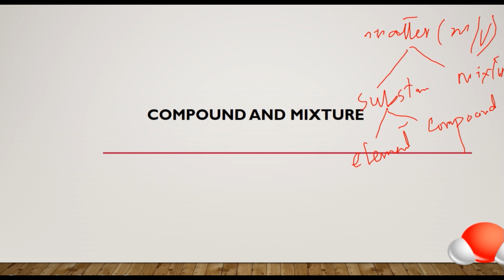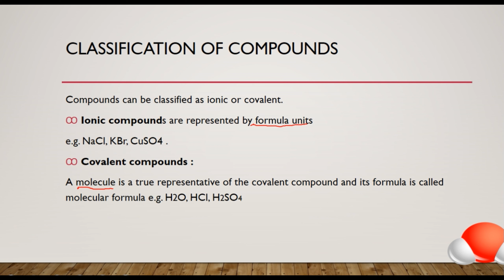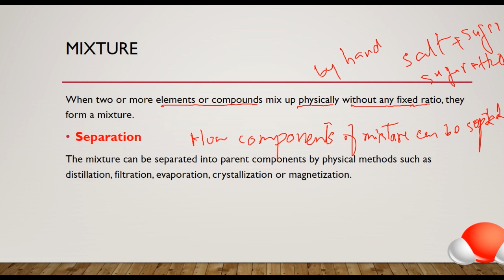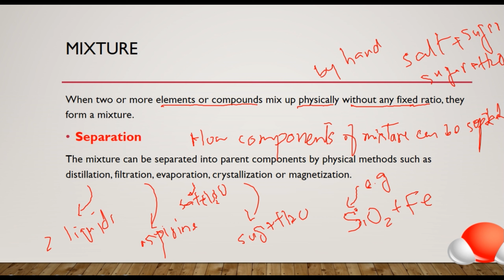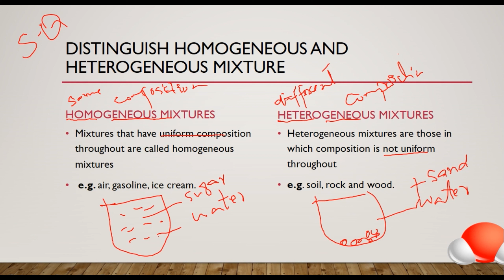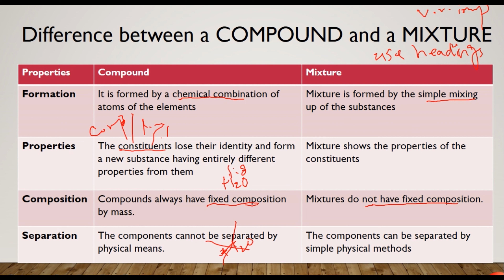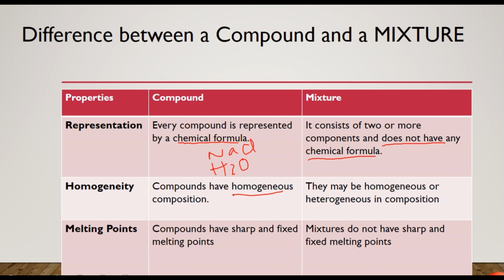Compound and Mixture| Lec 6 ch.1#chemistry9th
Topic: Compound and Mixture
Chapter: Fundamentals of chemistry
Lecture: 06
Class: 9th
Language: blend of Urdu and English
Method: Lecture method, easy and using tricks to make Learning chemistry more enjoyable
  @SciBond1040   is a fascinating chemistry YouTube channel that takes viewers on a journey of chemical exploration across the universe. This channel offers an extensive range of chemistry topics, from basic concepts to advanced theory and practical experiments. It offers exciting video content such as demonstrations, tutorials, and interactive discussions, all aimed at simplifying the art of chemistry for the viewers. Also, the videos are produced and presented in a clear and engaging way, making it easy for viewers to follow and absorb the information. Whether you are a student, teacher, or simply a curious mind interested in chemistry and the universe,@SciBond1040  offers an immersive and informative experience.